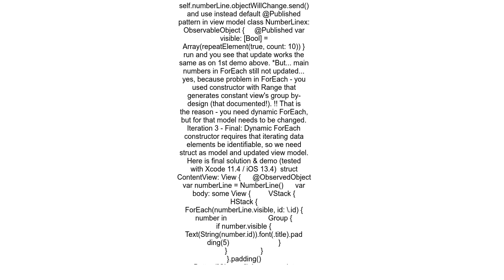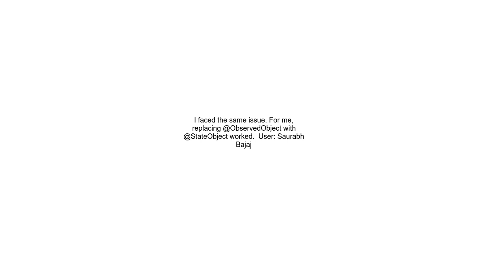SwiftUI View not updating based on